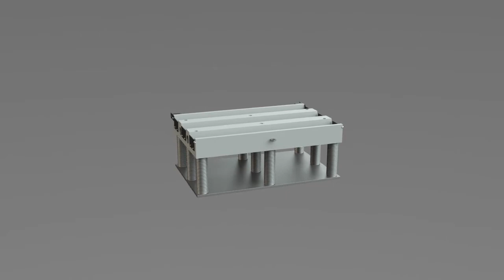JD Rail Solutions - Smart-Track™ for Desert Environments (Arabic)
A new invention by JD Rail Solutions, the Smart-Track™ Desert Blocks revolutionize the way that rail networks are constructed in the harsh desert environment. At JD Rail, we look for smarter solutions that work with the forces of nature, not against it.

Quick to install and easy to remove, Smart-Track™ Desert Blocks are ideal for desert rail networks with short or long-term longevity as it can easily be picked up and moved to the next resource.

3D Animation created by Constructive Media.